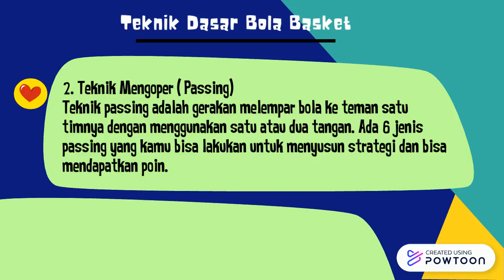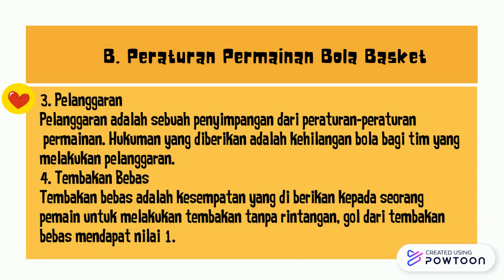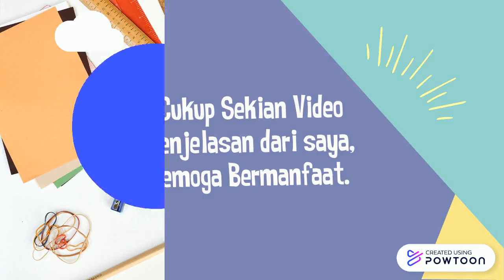BOLA BASKET Oleh Dhiah Alvio Nita